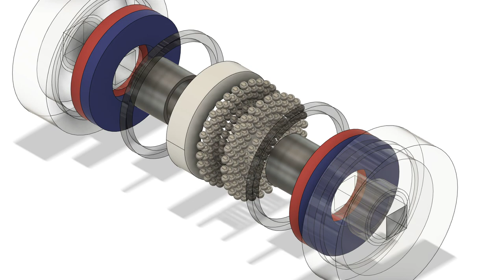Bearing Motor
Dual side bearing DC MHD motor, both radial and vertical directions bearing supported, use conductive lubricant like graphite to keep the bearing discs working like a conductive fluid. Low voltage high current motor, like MHD and railgun track accelerators.